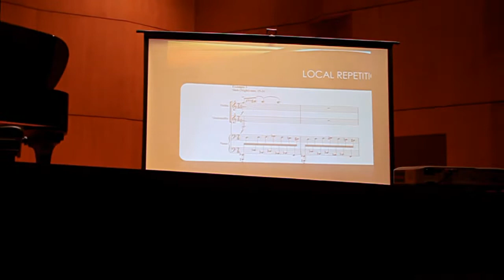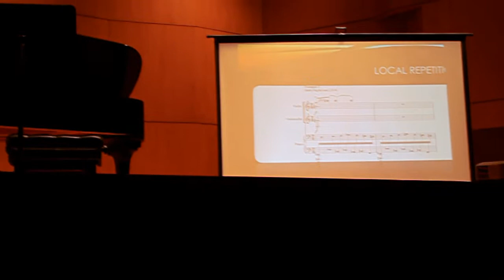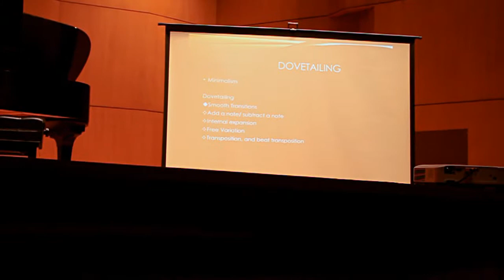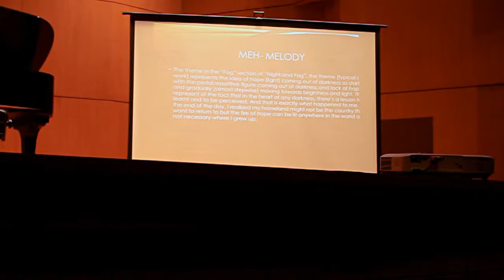History, Politics, and Religion in the Life and Compositions of Sahba Aminikia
Doctoral Lecture Recital Part 2
Shab o Meh by Sahba Aminikia
Sinella Aghasi, Violin
Eduards Teregulov, Cello
Melanie Mallard, Piano